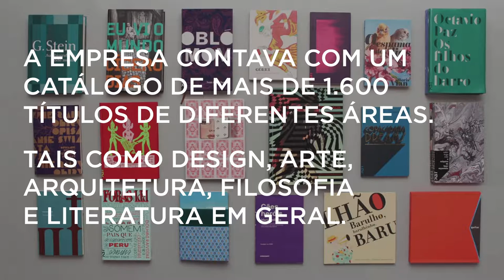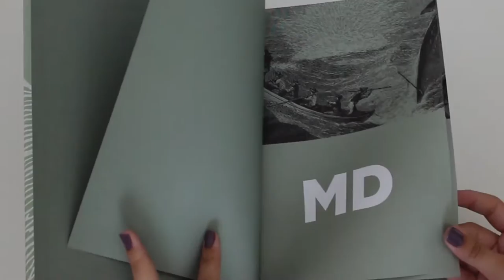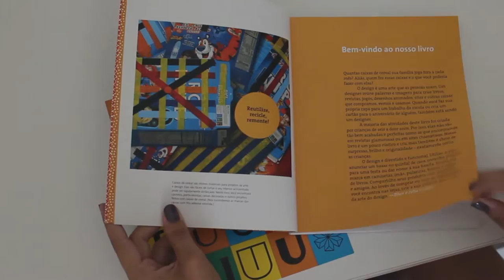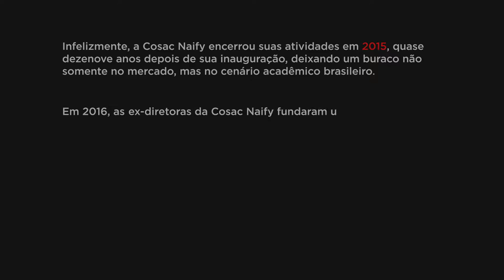Você conhece a Cosac Naify?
Video que conta um pouquinho da história dessa editora que foi tão marcante no cenário editorial brasileiro e está muito presente na vida dos designers.

Trabalho final de Técnica e Produção da Imagem C do curso de Comunicação Visual Design da UFRJ

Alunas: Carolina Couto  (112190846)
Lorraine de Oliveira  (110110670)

Professor: Carlos Azambuja